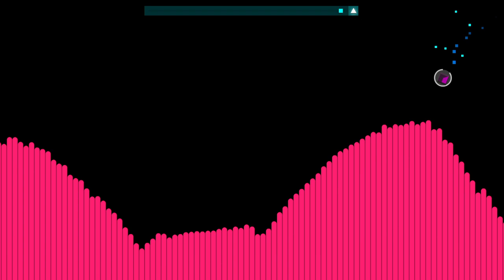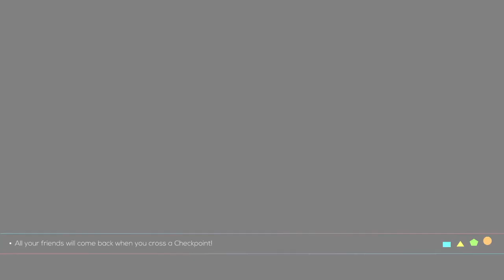Umm... Ok. Just Shapes & Beats - Part 5